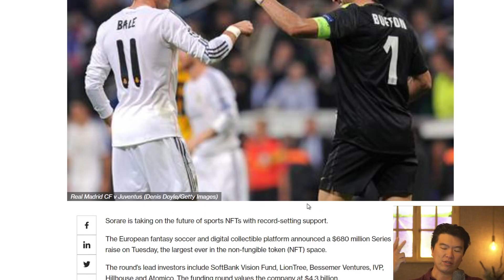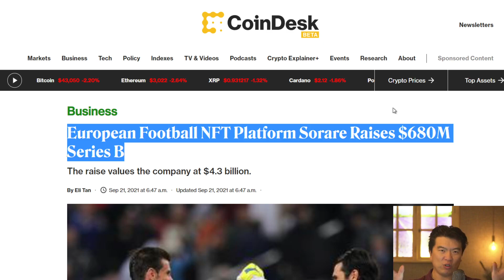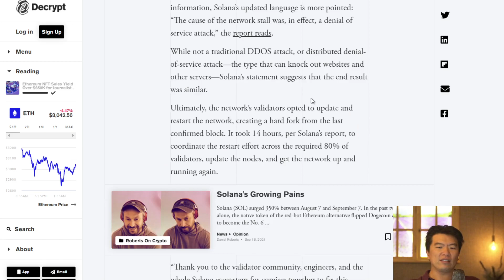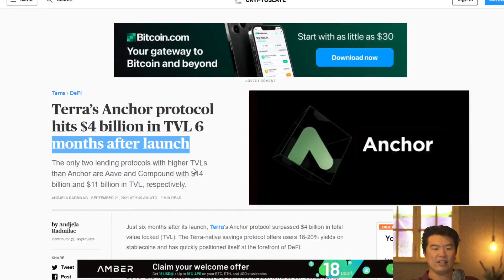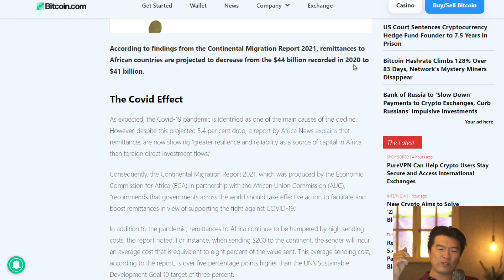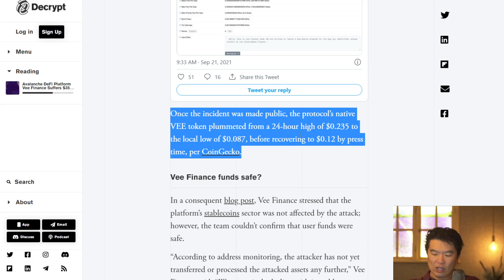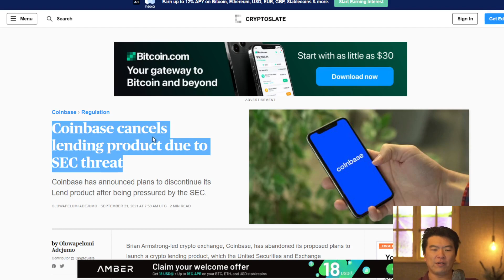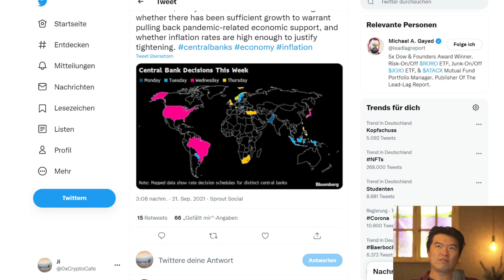Crash vorbei? Sorare NFT, Solana, Terra, Avalanche, Überweisungsgebühren und die FED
0:00 Einleitung  & the Dip
1:00 Anstehende Entscheidungen
3:40 Sorare 680M
5:35 TrueLayer 130M
7:20 Solana doch angegriffen ?
8:40 Terra Anchor
10:20 Überweisungsgebühren
12:12 Avalanche Vee Finance Hack
13:25 Coinbase gibt klein bei
15:52 Entscheidung FED diese Woche